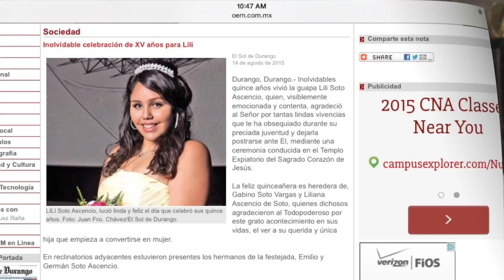selfie video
This video is about selfie video